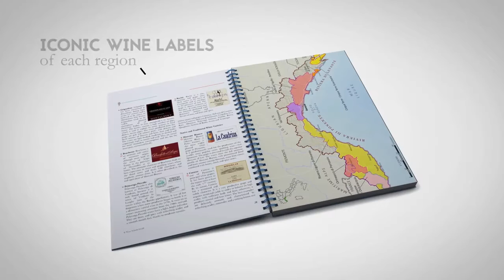Italian Wine Scholar 2020 from WEI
Only offered once in Colorado for 2020. Jump in before the deadline for Unit 1 on January 9th! Units do not need to be taken in order.